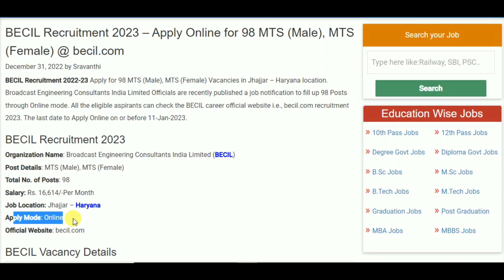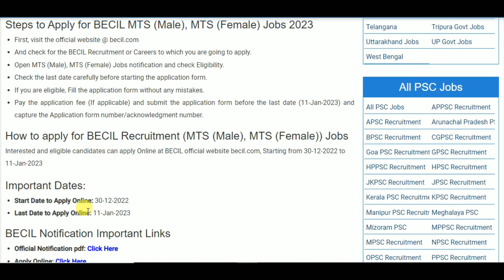BECIL Recruitment 2023 – Apply Online for 98 MTS (Male), MTS (Female) Posts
10th pass job
12th pass Jobs
Graduation jobs
Vacancy
Jobalert
Government Jobs
Recruitment 2022
Bharti 2022
Recruitment hub
Vampire hub
Latest Govt Jobs 2022
Jobs 2022
Vacancy 2022
Current Affairs
Exam Pattern
B-Tech Jobs
Diploma Jobs
Latest Job Update
Sarkari Result